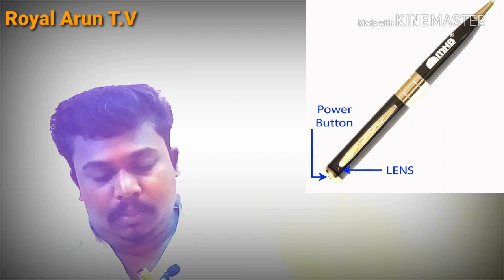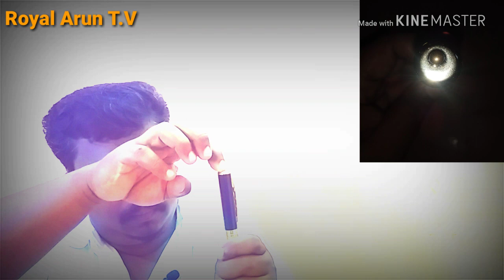How to use Spy Camera Pen / Royal Arun T.V